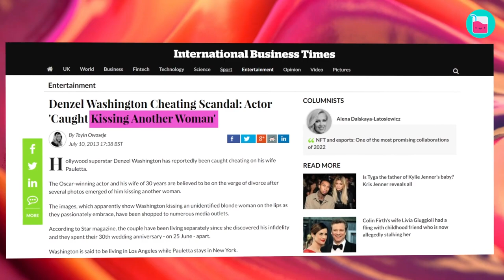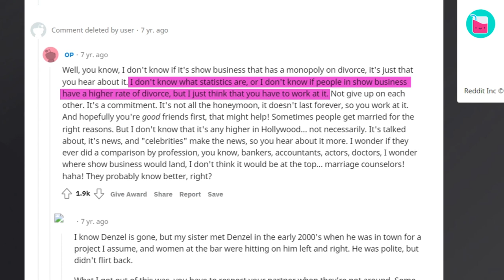Denzel Washington's Wife Pauletta Turned Down His Marriage Proposal Twice | Rumour Juice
From awkward first dates to two rejected proposals and persistent divorce rumors, this Hollywood couple has weathered every storm. For Denzel Washington and his wife Pauletta, love is a marathon, not a sprint. Join us as we explore the enduring romance that has stood the test of nearly four decades, and discover the wisdom and strength that have fueled their remarkable journey.